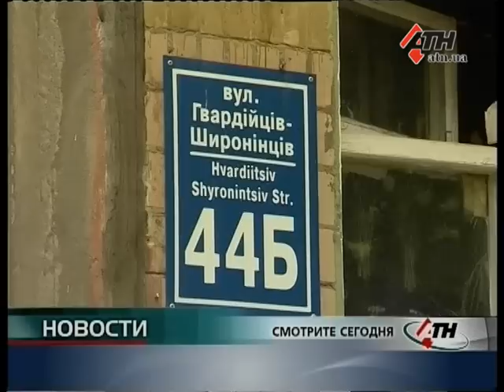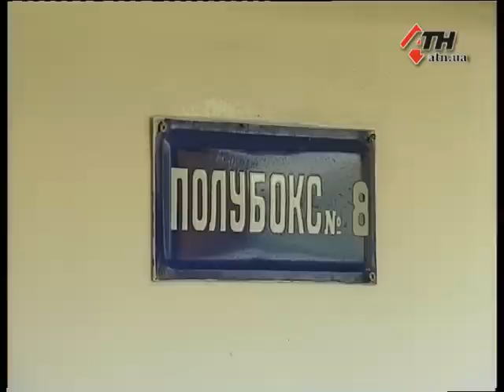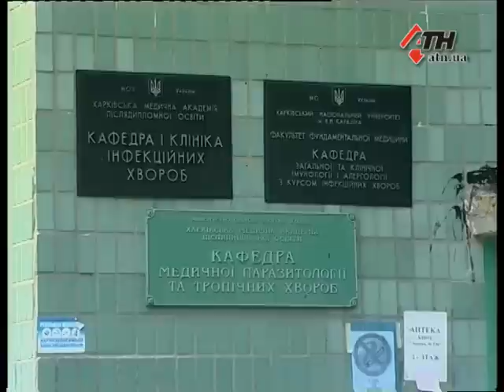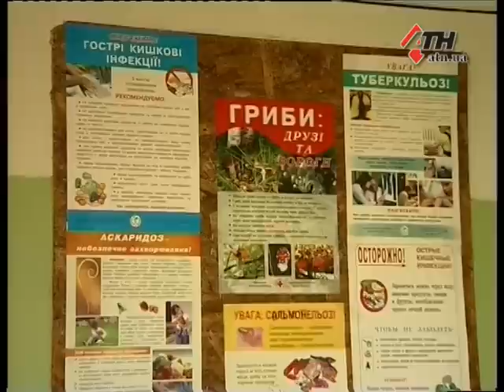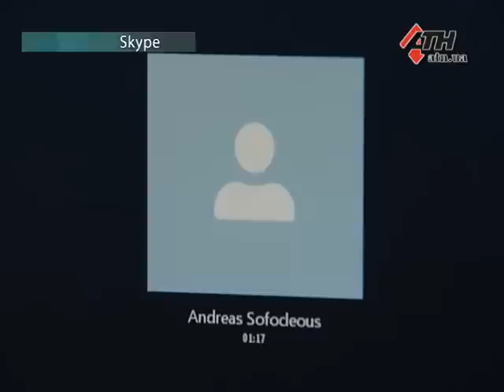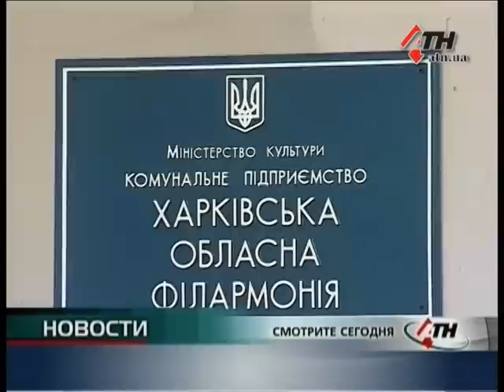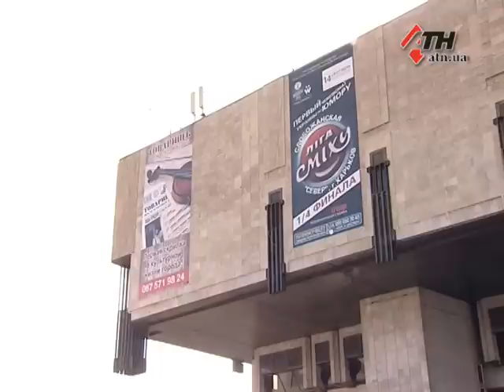Новости АТН - 11.08.2015